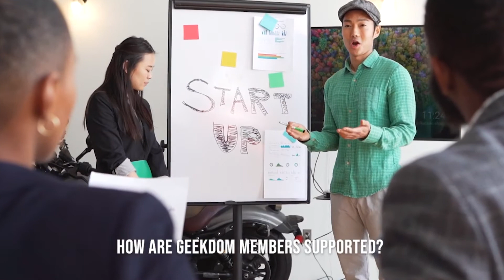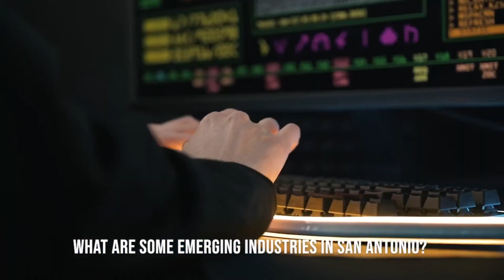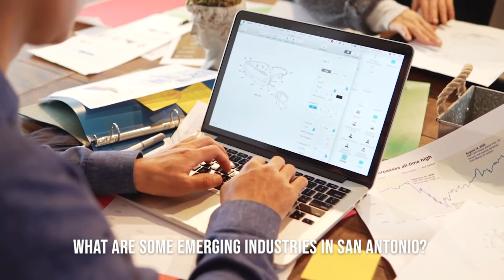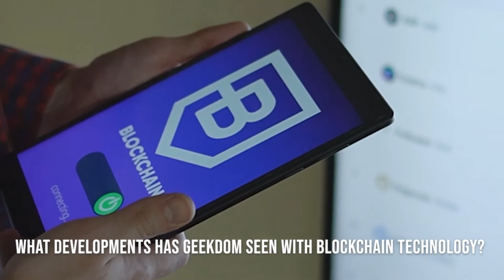KSAT Money Q&A: Bustling startup community brings new opportunities, growth to Alamo City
Geekdom CEO Charles Woodin joined this KSAT Money Q&A to discuss startups and how entrepreneurs can get involved in the growing community